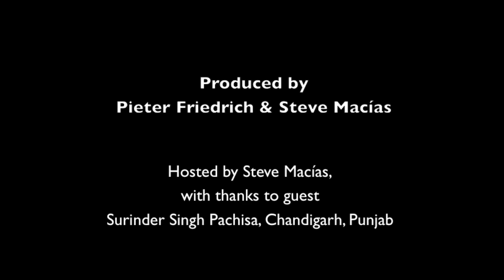Interview with Surinder Singh — Social Media Frees Unlawfully Jailed Indian Journalist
Steve Macias interviews Surinder Singh Pachisa​, a journalist in Chandigarh, Punjab, who was arrested and released on February 26, 2015 for covering a hunger strike for release of Sikh political prisoners by Bapu Surat Singh.

In this interview, Surinder discusses the details of his arrest, how police threatened to falsely charge him with murder, and how social media helped free him by spreading news of his unlawful arrest.

OFMI host Steve Macías says:

"Early Sunday morning, I skyped into Punjab, India to talk with Surinder Singh. Surinder is living in what claims to be a "democracy" yet lacks the basic freedom to express any criticism of the ruling party.

"In our interview, he described how he was arrested for reporting on a hunger strike [what was Gandhi famous for?] and the police threatened to trump up a number of charges to keep him from criticizing the government.

"A growing social media buzz decrying his arrest forced the police to release him. Demonstrating that our attention to human rights violations protects journalists who risk their lives and livelihoods for the sake of truth.

"Every like, every share, every view - adds to that protection as we here in America bring fair and open government to the Punjab.

"‪#‎Chardikala‬"

Surinder Singh​
#‎indianfreepress‬